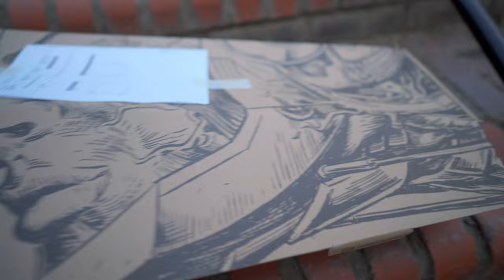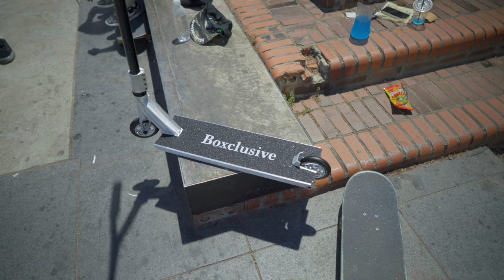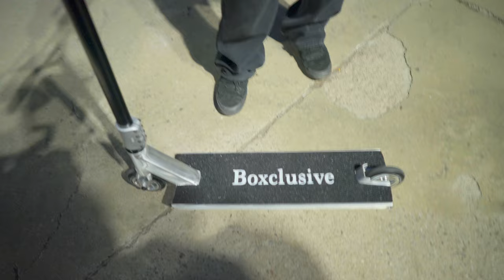[stuntscooter] 오랜만에 커스텀 조립 - scooter custom build PREY deck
오랜만에 마음에 드는 데크가 있어서 커스텀 해봤습니다.
겨울에 샀는데 여름에 조립을 해보네요..ㅎㅎ

Prey tomorrow deck 6.3X22
North fork 30mm
North SCS clamp
North 110X24 wheel
Root Headset
hand made griptape